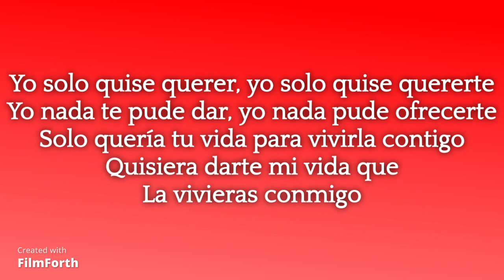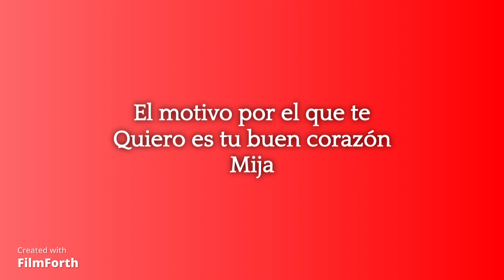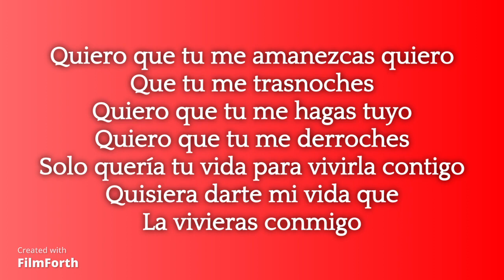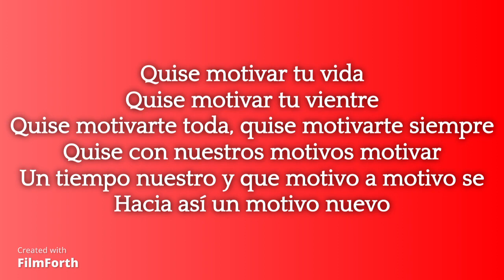motivos - banda machos - karaoke